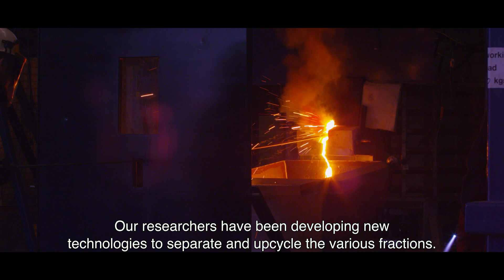The Missing Link of the Circular Economy 2.0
NEW-MINE - EU Training Network for Resource Recovery Through Enhanced Landfill Mining - This project has received funding from the European Union's EU Framework Programme for Research and Innovation Horizon 2020 under Grant Agreement No 721185